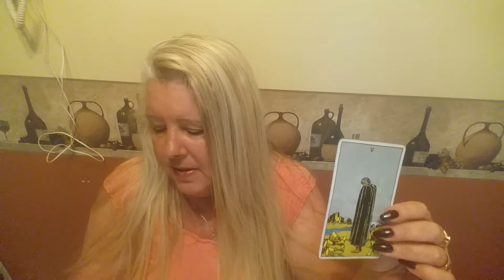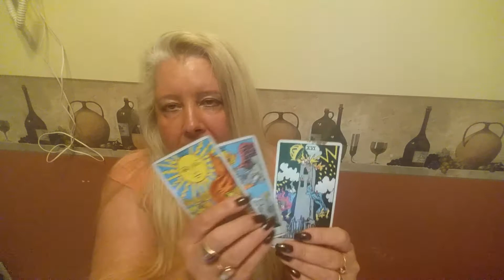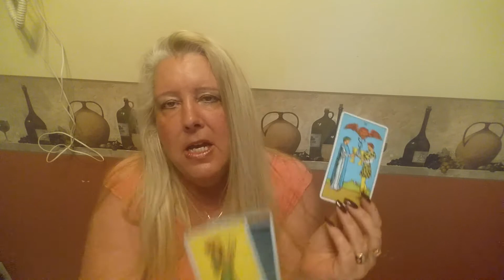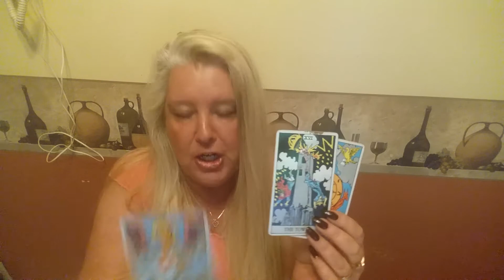SAGITTARIUS Psychic Tarot Reading for the week of May 15, 2017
A general reading for Sagittarius for the week of May 15, 2017.  For personal psychic readings please contact Jackie directly on her